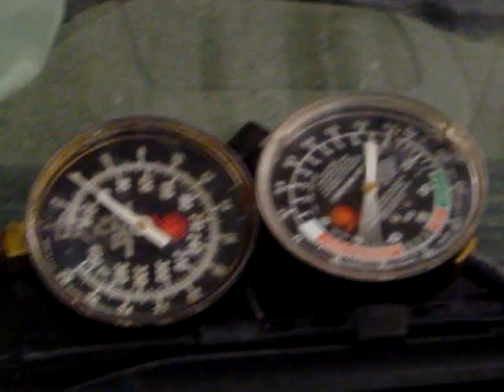gto engine video movie tested power mustang gt500 shelby